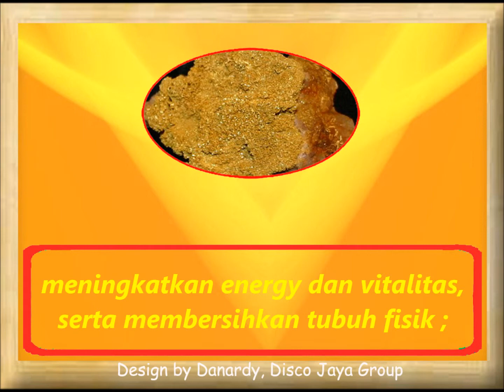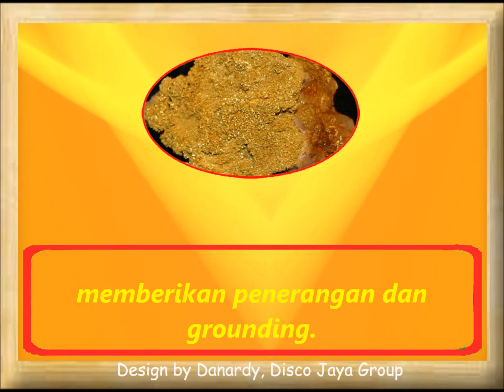Kegunaan Dan Manfaat Batu Gold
meningkatkan energy dan vitalitas, serta membersihkan tubuh fisik ;
increases energy and vitality and purifies the physical body.
memberikan penerangan dan grounding.